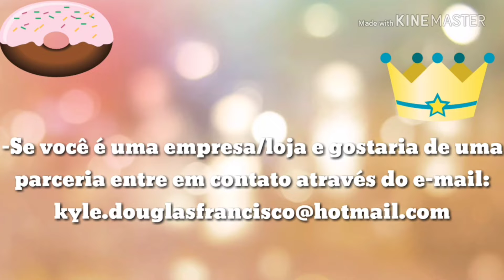VLOG: Hoje eu decidi cuidar de mim